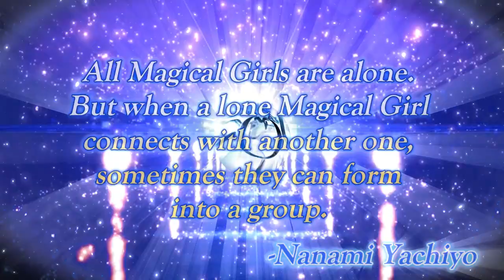Parousia- xi (Magia Record Nanami AMV)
Muse Dash Song: Parousia- xi
Anime: Magia Record